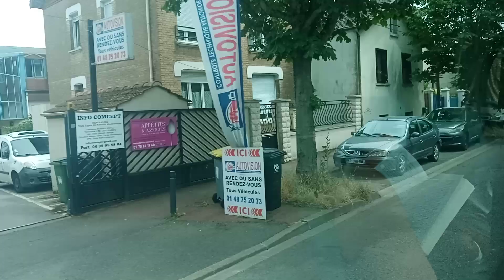Bus 127 RATP - Urbanway 12 N°8890 Neuilly-sur-Marne - Résistance --- Montreuil - Croix de Chavaux